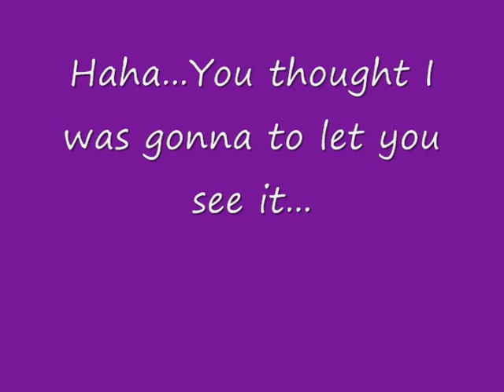"Princess Protection Program" ADR 1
Sam, Kevin and Nick working on ppp...just being silly!